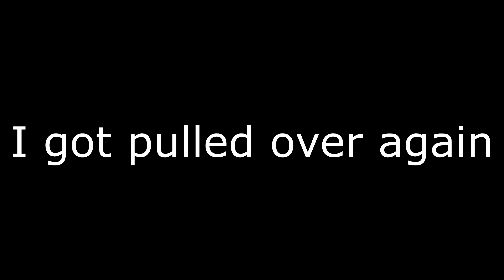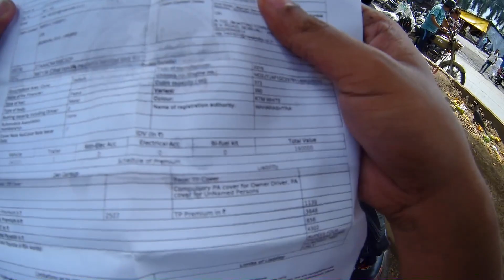EVERYDAY DRAMA IN MUMBAI #11 II I GOT PULLED OVER AGAIN ll KTM RC 390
Gears I Use:
ls2 crown full face helmet

ls2 gamma full face helmet

Romic knee and elbow guards

pro biker hand gloves

Scoyco GS MC08 Leather Motorcycle hand gloves

Le Gear Pro Plus Face Mask (Black)

Rynox tornado pro riding jacket

*best buy link is here*

Vnetphone V6 bluetooth intercom

Canon EOS 1300D 18MP Digital SLR Camera

Ride Safe And Ride Hard😀